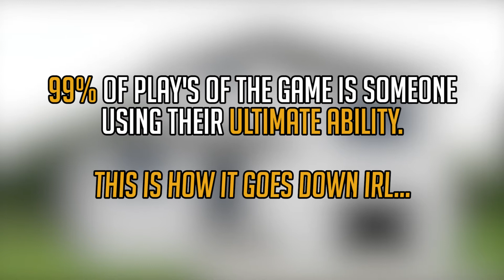Press 'Q' to Win! [Overwatch Animation]